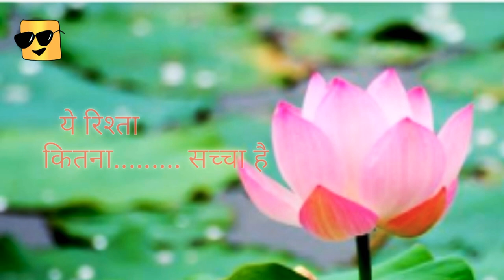खुशियों के दामन पर आंसू गिरा कर तो देखिए//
Voice :- Krishna...

Video maker :- Kinemaster

                  Lyrics

खुशियों के दामन में आंसू गिरा कर तो देखिए,

ये रिश्ता कितना सच्चा है आजमा कर तो देखिए,

आप के रूठने से क्या होगी मेरे दिल की हालत,

किसी आइने पर पत्थर गिरा कर तो देखिए।